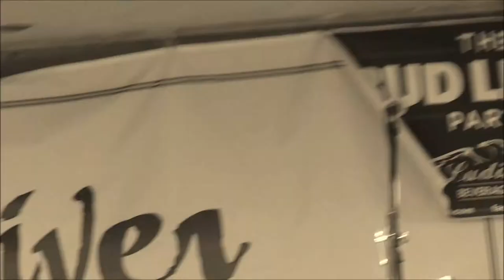JOHN MERCHANT AND GREG MILLER 2016